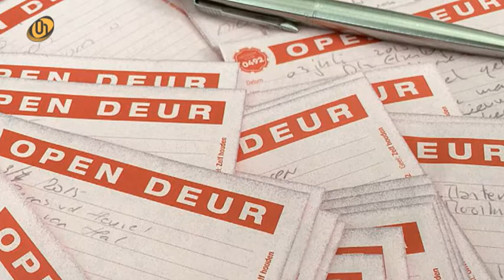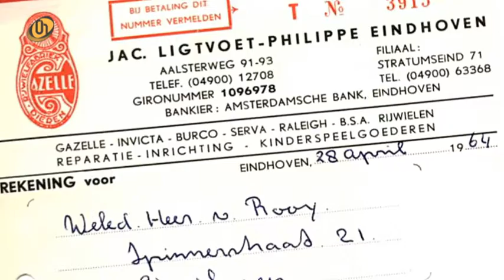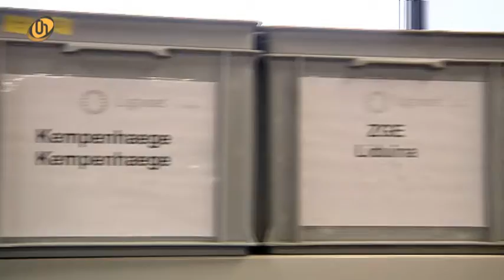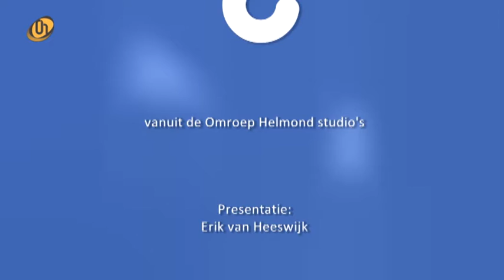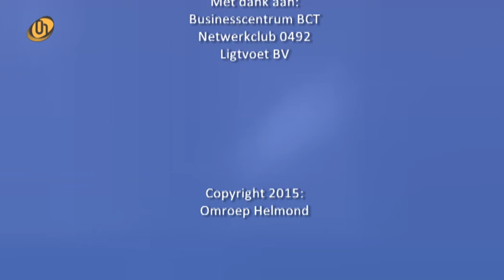ZakenLokaal | netwerkclub 0492 en Ligtvoet BV uit Helmond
Bij ZakenLokaal bespreken we Helmondse bedrijven.